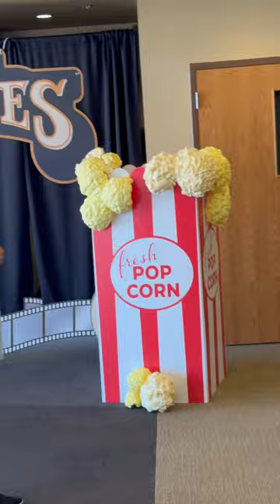Georgia 90th Birthday Celebration